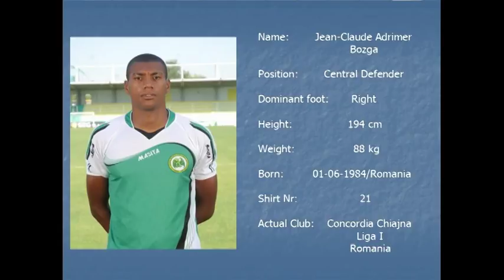Jean Claude Bozga